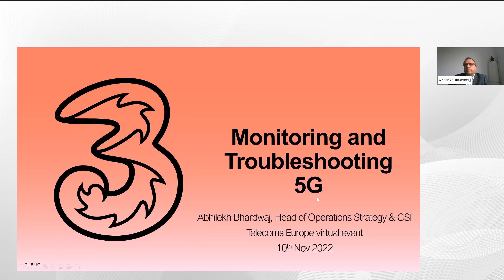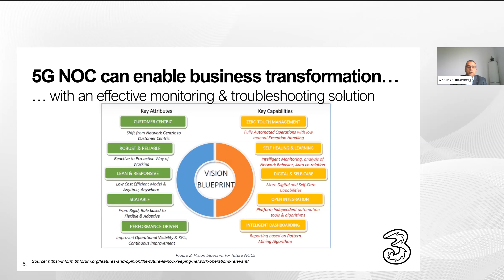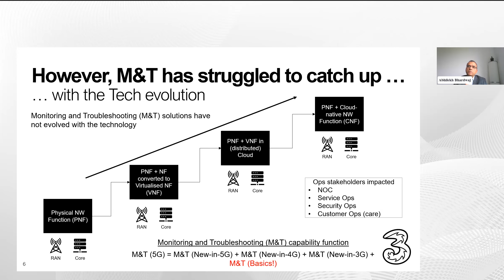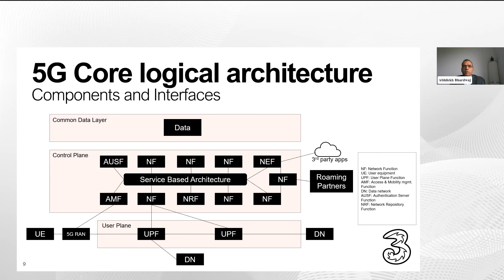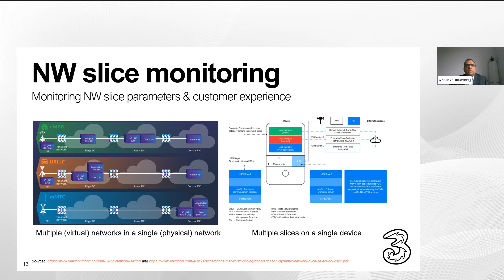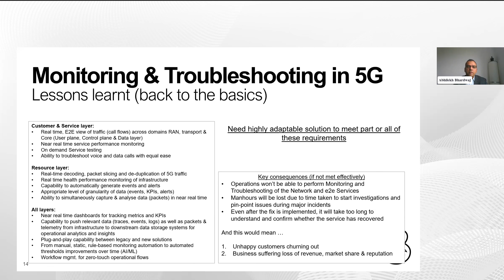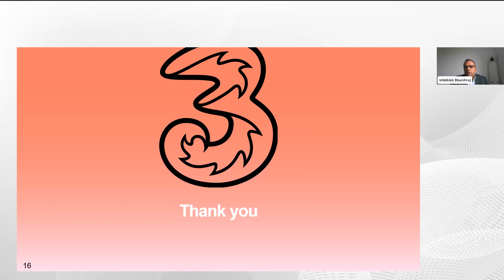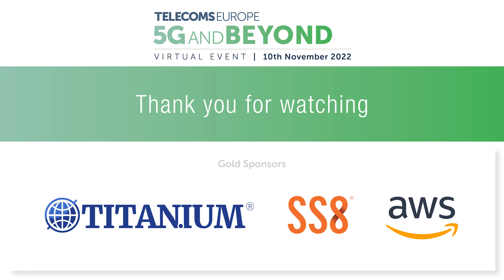Telecoms Europe 5G and Beyond 2022: Monitoring and Troubleshooting 5G, Three UK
Session from the Telecoms Europe – 5G and Beyond 2023 virtual event, by Mobile Europe

Monitoring and Troubleshooting 5G – A strategic perspective

Abhilekh Bhardwaj, Head of Operations Strategy, Three UK